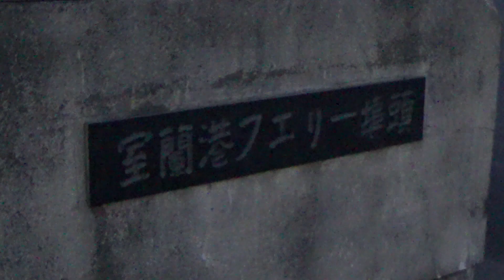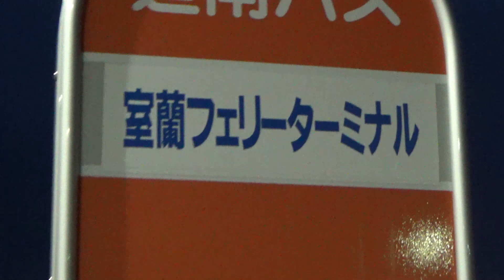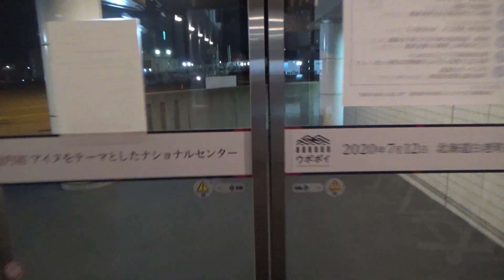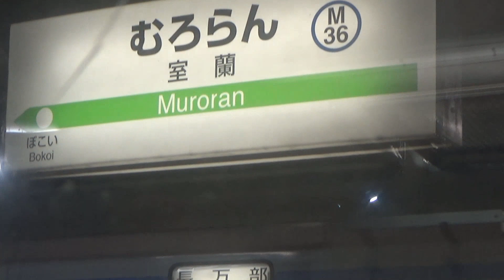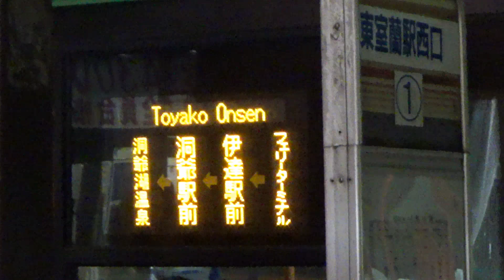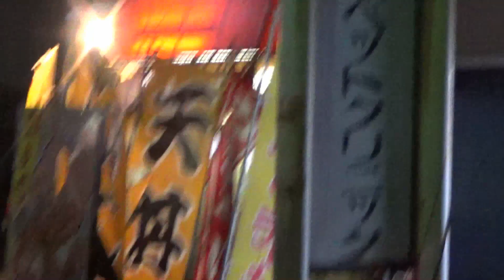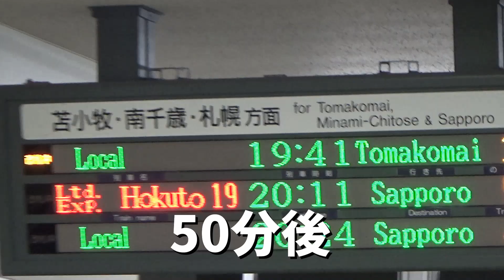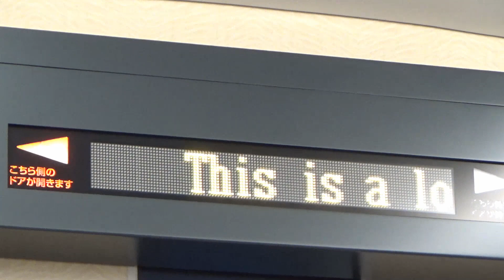(07) [終]【室蘭】フェリーターミナルから室蘭駅を経由し、東室蘭駅の近くで食事をして帰ります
明るい時間にフェリーターミナルから見る風景はきれいそうです。

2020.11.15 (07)